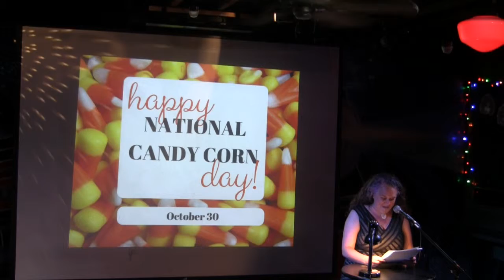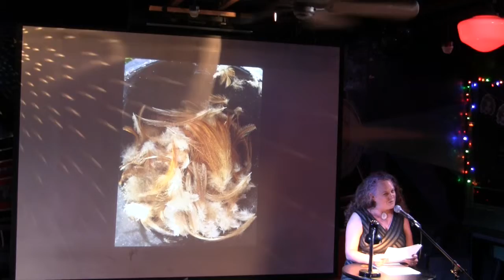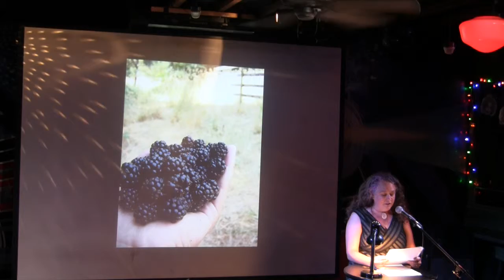ELAINE GINGERY - Putting the Fun in Funeral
Performances from the July 2017 VAMP Showcase, "Putting the Fun in Funeral," at The Whistle Stop Bar. Thanks to Adam Gimbel for the editing.